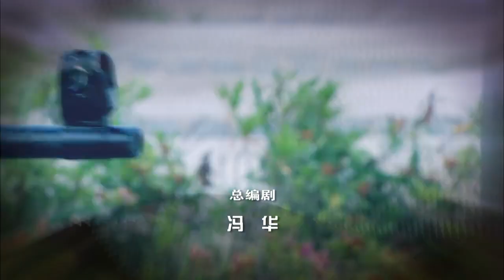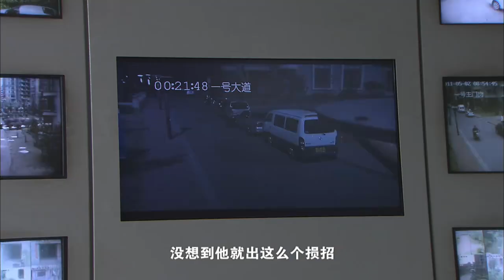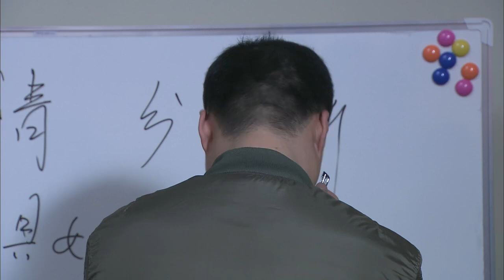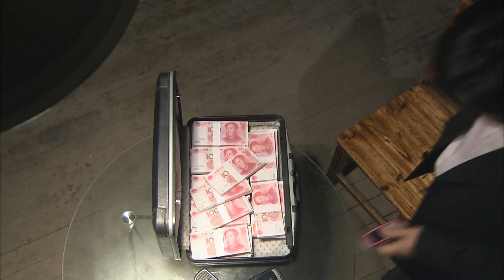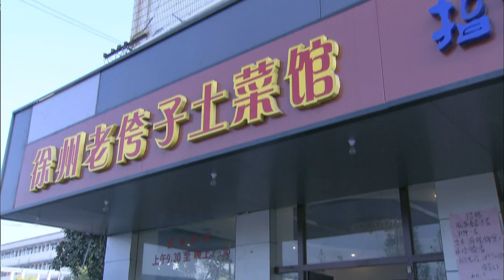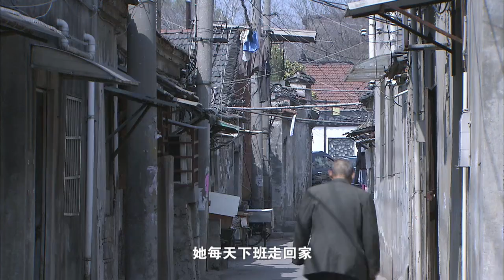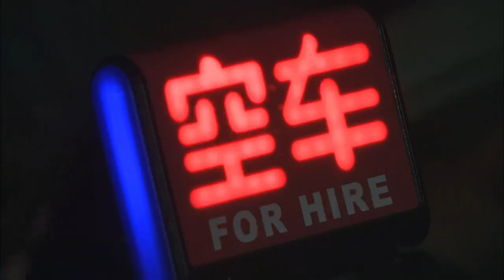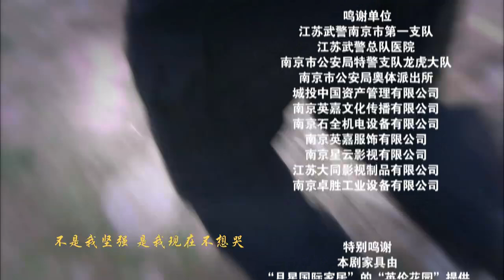【无法放弃】09 新调来的刑警普克智力超群，在一起案件的侦破中，他的能力很快得到了搭档彭大勇及周围同事的认可。大学女生方英无意间目击到一起杀人案的案发过程。普克根据她的叙述展开调查。